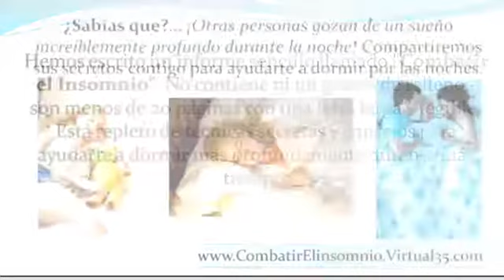remedios caseros para insomnio - medicina natural para el insomnio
Es una ganga para cualquier persona que desee finalmente disfrutar de un sueño
profundo durante la noche. Podrás leer este informe de principio a fin, seguir
los consejos que contiene, y así dormir mejor durante las noches desde hoy mismo.